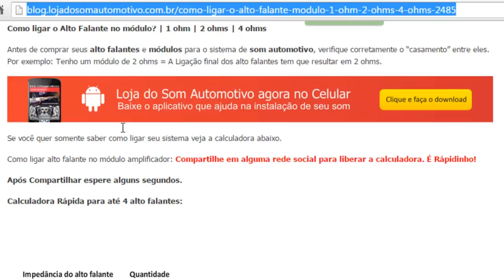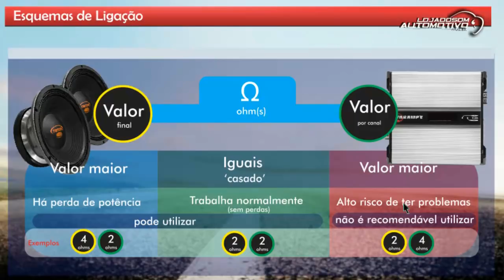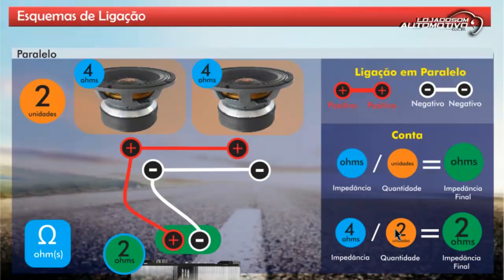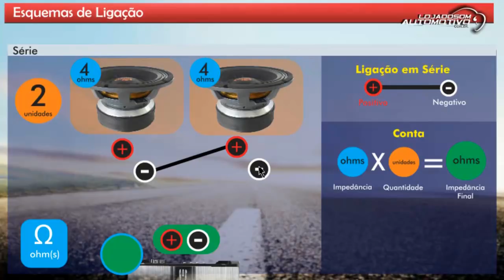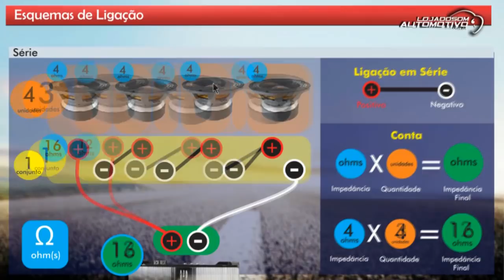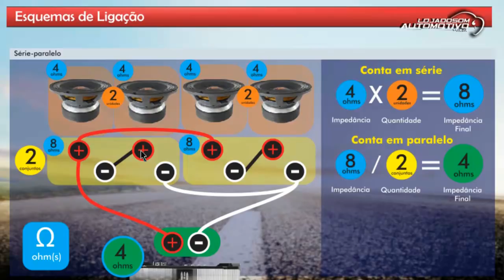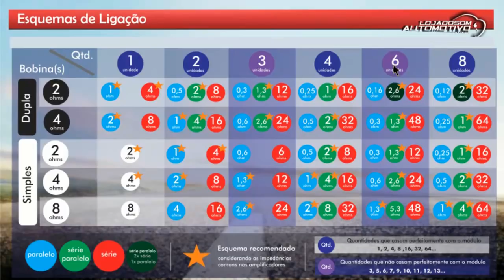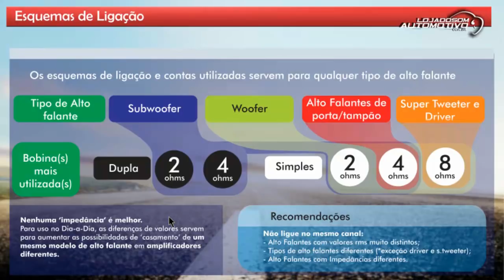Como Ligar Alto Falante no módulo amplificador? | 1 ohm 2 ohms 4 ohms 8 ohms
Ligação Série e Paralelo | Ligar vários Alto Falantes | Casar Impedância Módulo

Como Ligar Alto Falantes no módulo amplificador? | Subwoofer Woofer Drivers e Tweeters 1 ohm 2 ohms 4 ohms 8 ohms

os esquemas de ligação serve para casar a impedância de qualquer marca de módulo amplificador, como: Taramps, Stetsom, Soundigital, Roadstar, Soundmax, Banda Audio Parts, Multilaser, e etc., com qualquer tipo de alto falante, como alto falantes subwoofers, woofers, 6x9, 6 polegadas, drivers, super tweeters e etc.